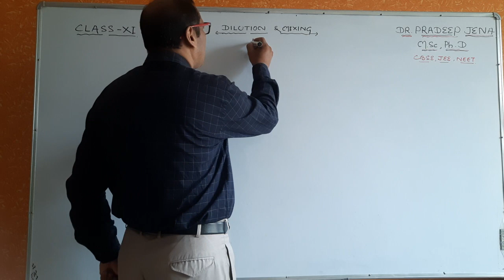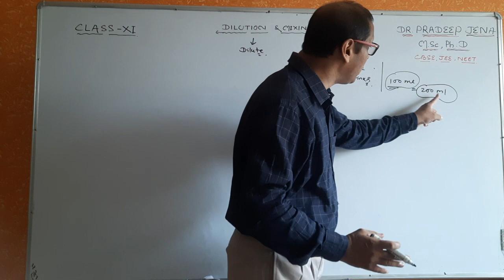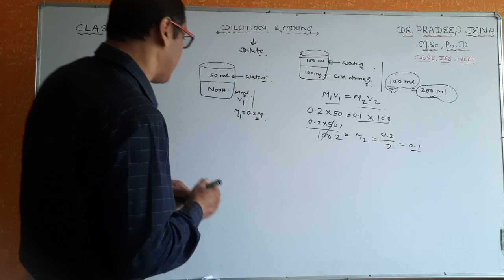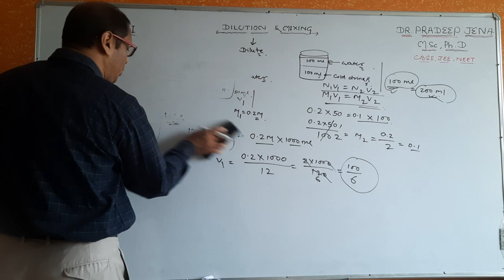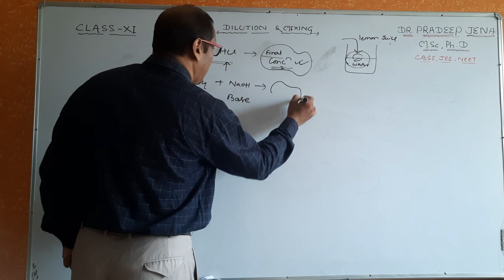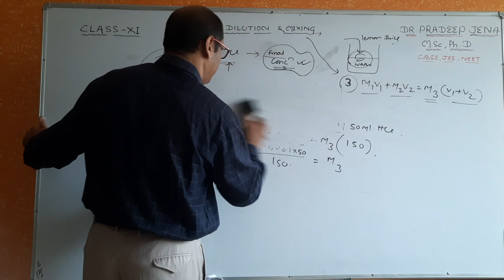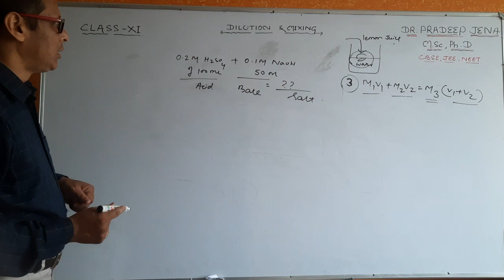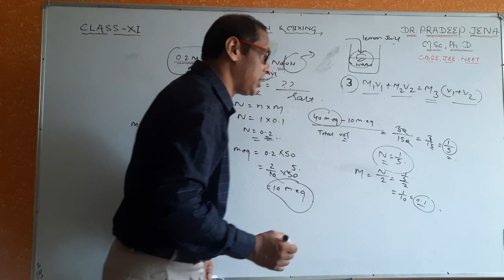Dilution of concentration 🔥| some basic concept | class 11 | cbse Icse |IIT Jee ,Neet | Chemistry.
Dilution of a solution and mixing of a solution
is in class 9 & 11. This is studied in the 1st chapter of class XI chemistry-Some basic concept of chemistry.

This Channel "Chemistry Wallah Dr. Pradeep jena" is one of the best online chemistry coaching platform in India.

The content you find in this Channel is very specific.